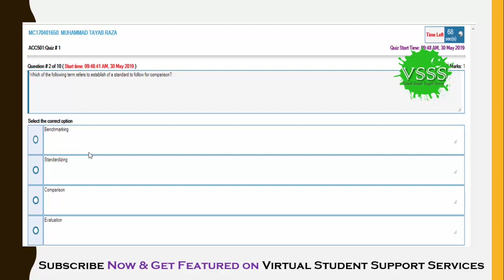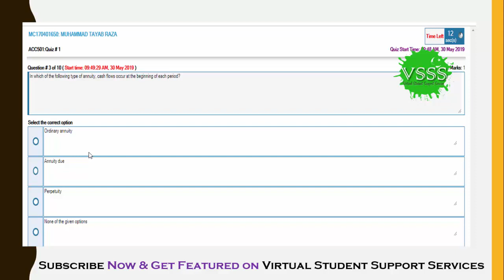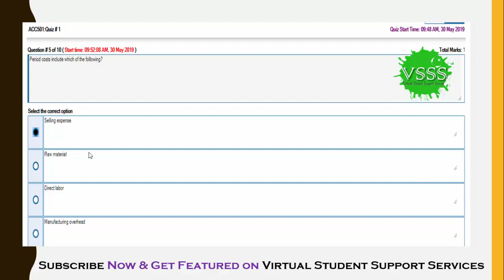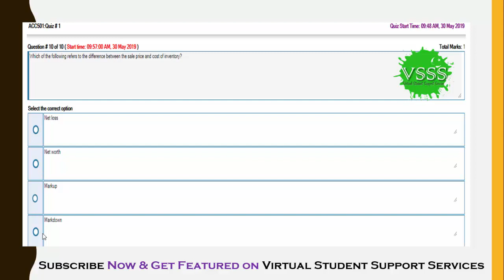SOLUTION Quiz No. 1 (ACC501 - Business Finance) Spring 2019